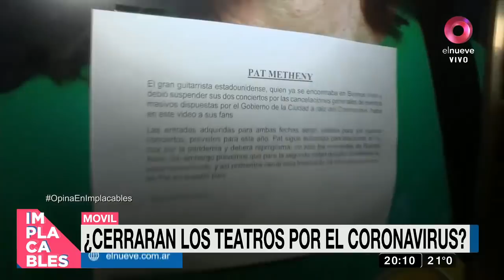Famosos en cuarentena por el coronavirus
El coronavirus también mantiene en alerta a toda la farándula argentina. Algunos han tenido que enfrentar la cuarentena otros se están plegando a las campañas informativas de prevención.  La que puede ser más golpeada: la industria teatral. Todos los detalles Implacables.